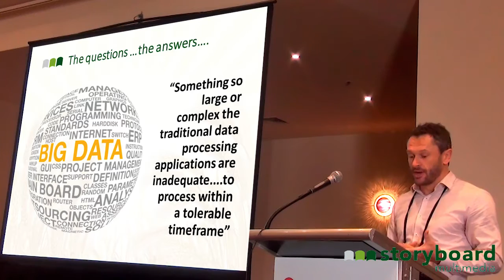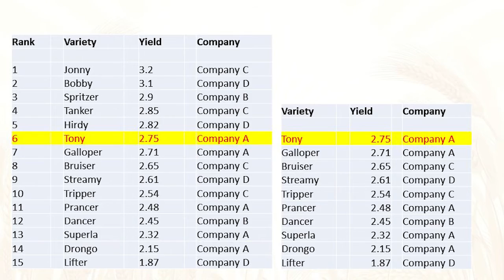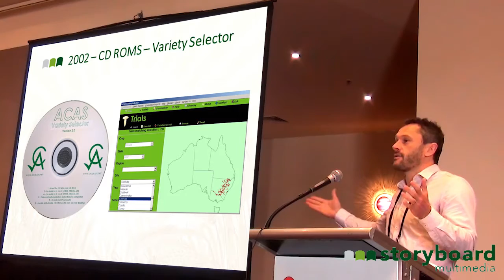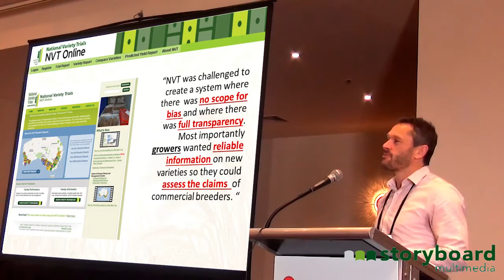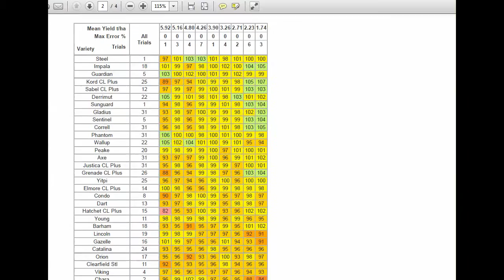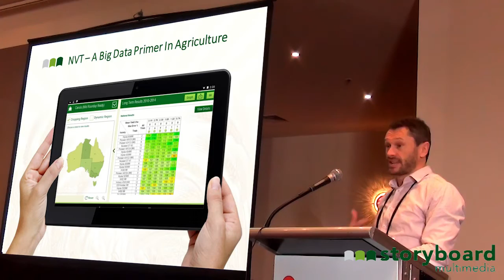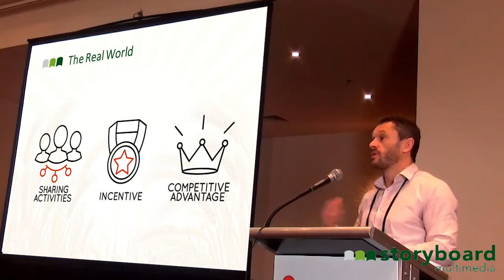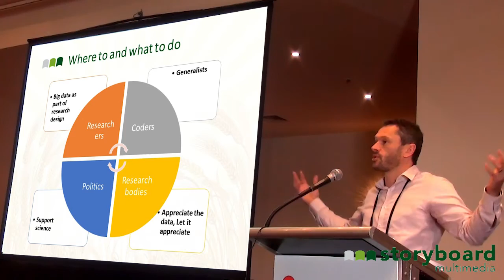Big Data in Agriculture - Mark Luckey - Storyboard Multimedia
In the presentation, Mark reviews some of the parameters and potential for Big Data in Australian agriculture, the ideologies that need embracing, the technical requirements to capture the required information.

Mark utilises a decade of offshore development experience to foreshadow where Big Data may revolutionise the way advisors and farmers review cropping information.